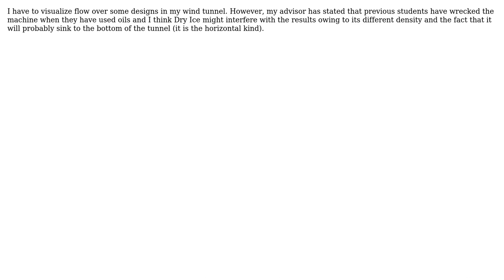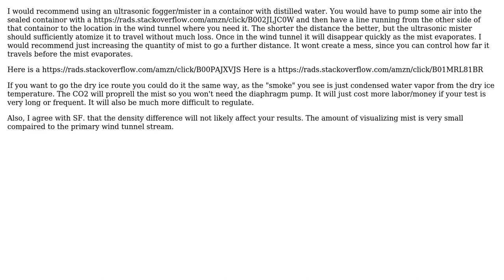Engineering: How can I generate smoke (or mist) that leaves no residue? (2 Solutions!!)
Engineering: How can I generate smoke (or mist) that leaves no residue?

With thanks & praise to God, and with thanks to the many people who have made this project possible! | Content (except music & images) licensed under CC BY-SA | Music | Images & others | With thanks to user SF. user Saif Ul Malook user ericnutsch and the Stack Exchange Network Trademarks are property of their respective owners. You are responsible for your own actions.